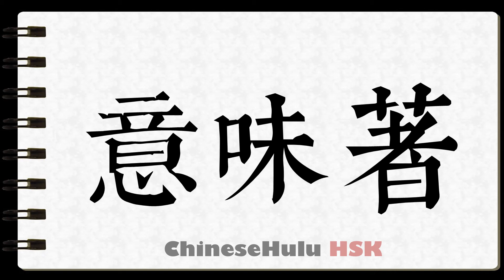How to Write to mean in HSK Chinese